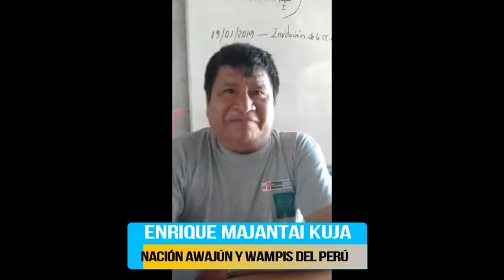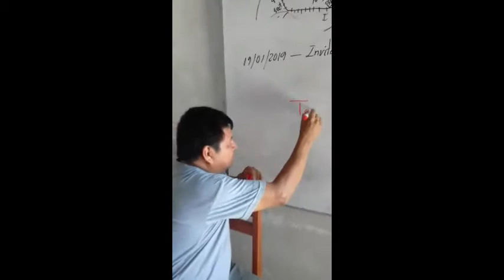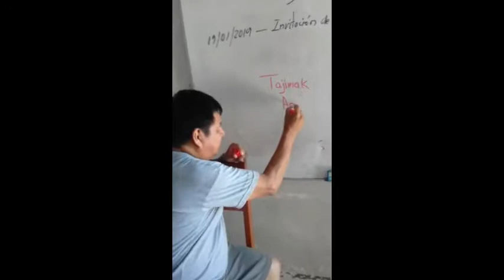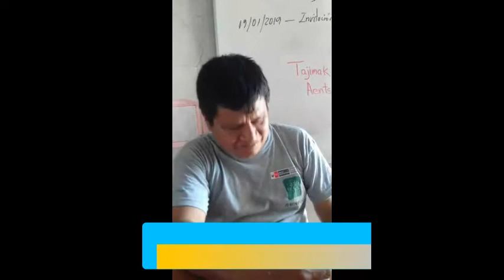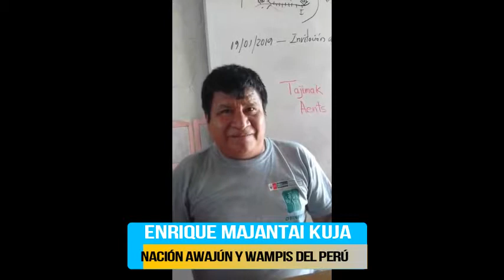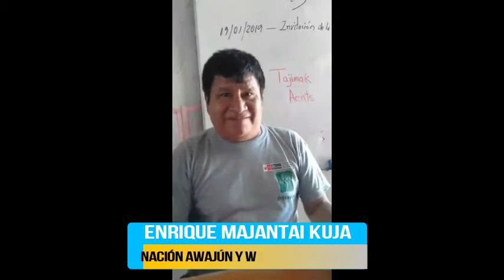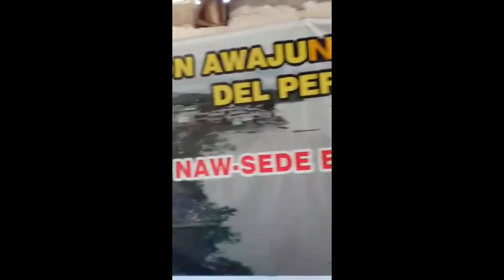Orígenes de los Aguarunas/Awajún e historia de la provincia de Bagua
Dialogando con el Apu Enrique Majantai Kuja (Secretario General de la Nación Awajún y Wampis)

El nombre aborigen de la nación "Awajún" fue "Tajimak Aents" (otros indican que fue solo "Aents").

Fueron los quechuablantes que los nombran como "Awajruna" = hombre que teje hombre del telar,

Posteriormente "Awajruna" fue castellanizado por los españoles y los denominaron como "Aguarunas".

El término "Aguaruna" en el decurso del tiempo se convirtió en despectivo para el aquella entidad humana y en el año 2014 en asamblea llevada a cabo en Santa María de Nieva acordaron nombrarse como "Awajún".

Además conversaremos la vez acerca de Wampukos y Aguarunas

Trataremos acerca de los errores del arco de bienvenida a la ciudad de Bagua.

Dialogaremos acerca del himno a Bagua ¿porqué Huambisa y no Awajún?